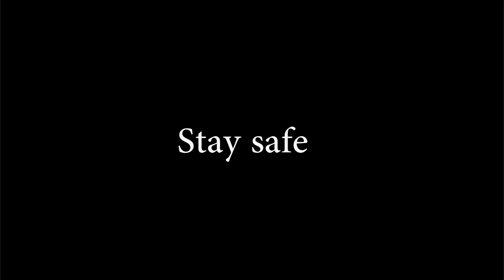Mona Lisa- Covid- 19 version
Ahojte, dnes som si pre vás pripravil kresbu Mona Lisa- Covid- 19 verziu. Na tieto časy, čosi netypické, dúfam že kúsok aj pobavilo :)
Kresba mi trvala hodinu, použil som Kohi-noor ceruzky a Kohi- noor polycolor farbičky.
Noste prosím vás rúška, chráňte seba i ostatných
 Hlavne buďte zdraví a užite si video :)

Hudba vo videu je z Youtube Library